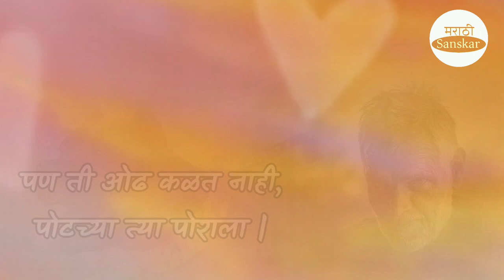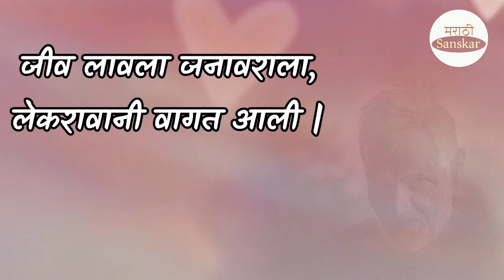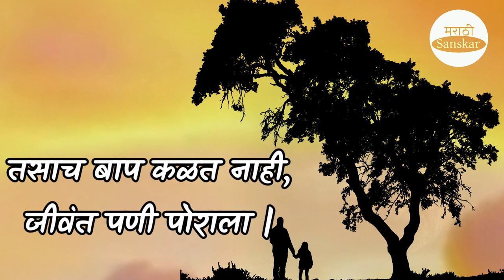मराठी कविता | बापाचं मन | baap kay asto kavita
baap kay asto kavita